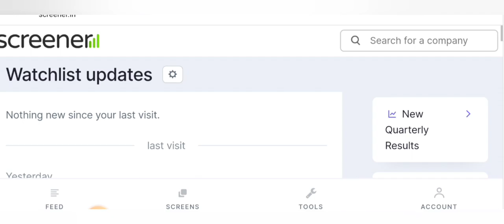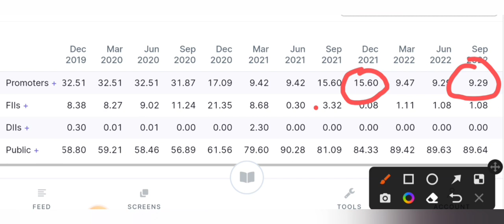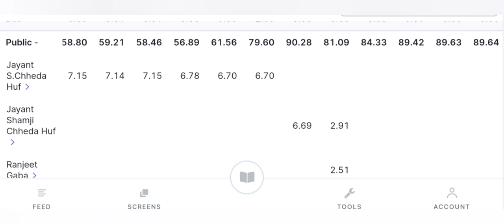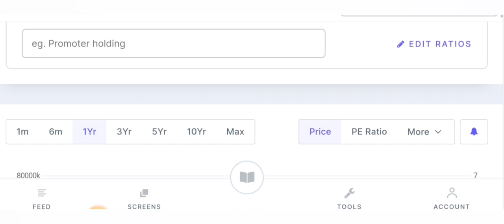Penny stocks below ₹1 | penny stocks to buy now today | Best penny stocks to buy now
5

547

2

today

smkc